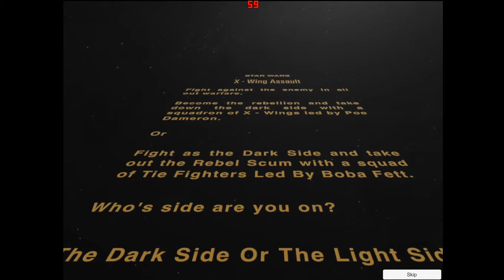'X-Wing Assault': Giving X-Wing some Love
'Like' if you enjoyed this video, 'Share' it with others if you want them to watch my content, Place a 'Comment' if you think I can do better for the video, and 'Subscribe' for more Gaming content.
So guys what do you think about X-Wing Assault?

Place what you think needs to be improved on the comments below

Please Try to help out Fossett Gaming By trying the game yourselves and Talking to him about what needs to be improved on?

My personal Comment is that the game could do with shorter waves and less enemys to shoot at and If there could be a boss at the end of the levels that would be cool too, so this is just what I think guys but if you wanna try out the game then here's the link to download it for yourselves:

Game Developed by Fossett Gaming